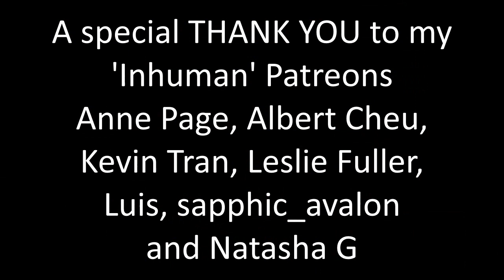Superman & Lois 2x03 "The Thing in the Mines" Reaction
So we now know what the thing in the mines is...